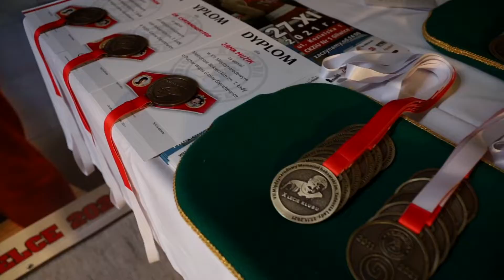VII Międzynarodowy Memoriał Bokserski im. Tadeusza Łady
W sobotę 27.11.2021 w CKZiU nr 1 w Gliwicach odbył się VII Międzynarodowy Memoriał Bokserski o puchar Gminy Gierałtowice im. Tadeusza Łady. Zawody zaszczycili swoją obecnością Dariusz Tiger Michalczewski oraz Marian Kasprzyk.